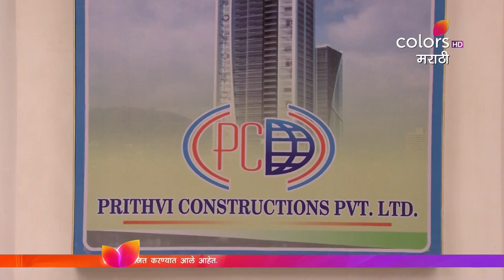Assa Saasar Surekh Bai - 7th September 2017 - अस्सं सासर सुरेख बाई - Full Episode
Kaka is worried whether he would be able to handle the work or not as Jui decides to make Kaka the Project-in-charge of Yash Sukh Niwas. Jui tries to convince him. Will Kaka accept the offer?

Assa Saasar Surekh Bai is a romantic series that proves that an extraordinary love story can blossom in the most ordinary places. Through Jui and Yash, the audience lives a love story so beautiful, that even a non-believer will acknowledge the power of love. Against all odds this young couple manages to create and nurture their own precious little world, where love, is all one ever needs.